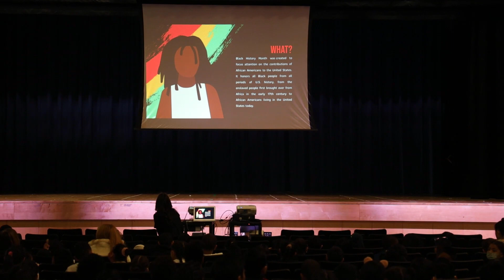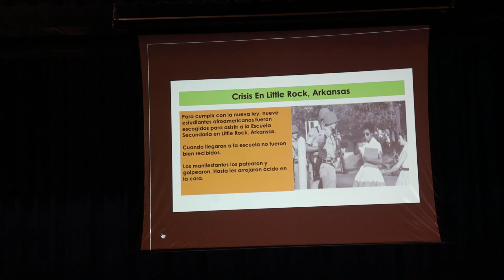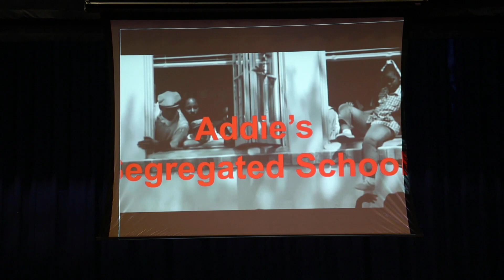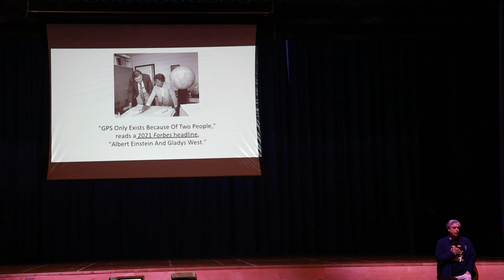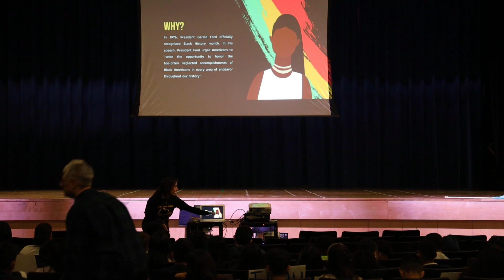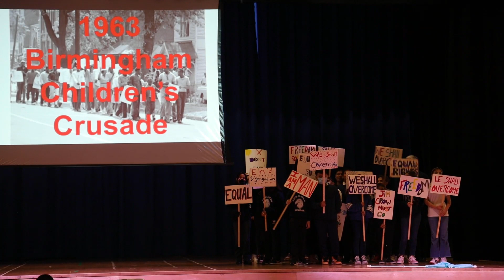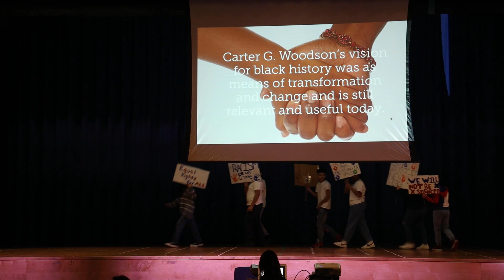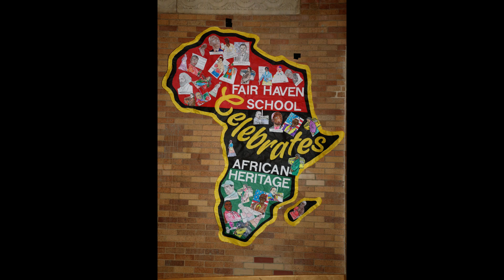Fair Haven k-8 Presents AFRICAN HERITAGE 2023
FAIR HAVEN K-8 AFRICAN HERITAGE 2023